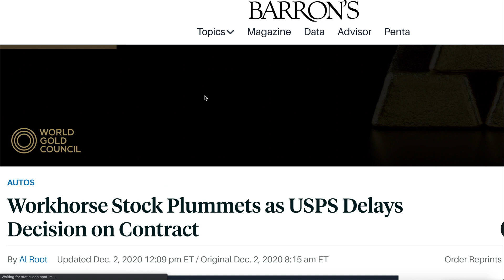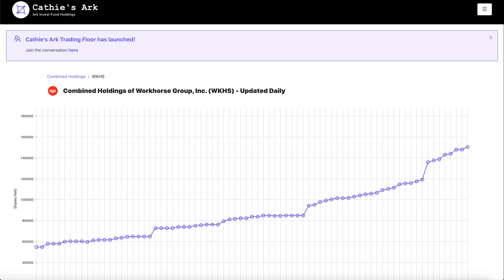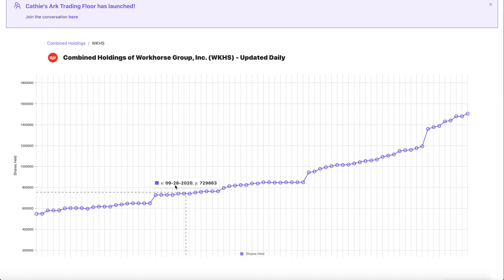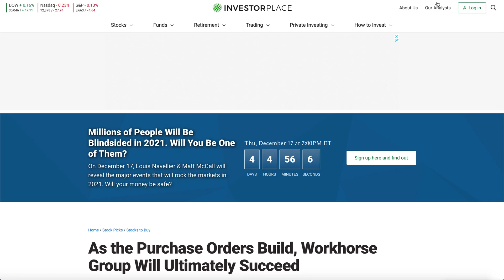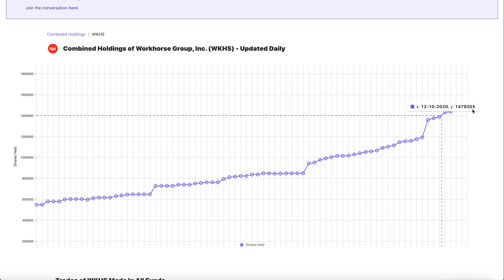MASSIVE WORKHORSE STOCK PREDICTION - Higher Production ($50 Target) ARK Invest Buying More